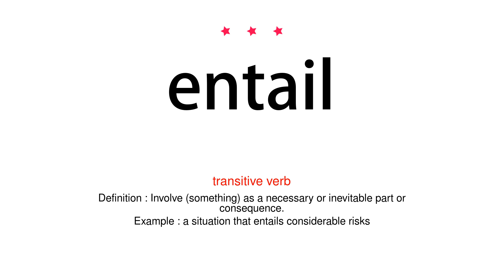How to pronounce entail - Vocab Today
The pronunciation of the word entail in Amercian accent is demonstrated in this video. If the word is from another language, such as brand name, it will be pronounced in its original language. Based on the word frequency, this is of 3 stars difficulty.

The word entail has the following meanings:
1. (transitive verb)
Definition : Involve (something) as a necessary or inevitable part or consequence.
Example : a situation that entails considerable risks
2. (transitive verb)
Definition : Settle the inheritance of (property) over a number of generations so that ownership remains within a particular group, usually one family.
Example : her father's estate was entailed on a cousin
3. (noun)
Definition : A settlement of the inheritance of property over a number of generations so that it remains within a family or other group.
Example : the damage being done in England by entails